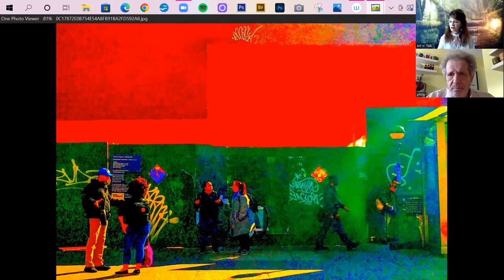Art n' Talk Interview with Philip Marc Paritsky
Meet award winning photographer Philip Marc Paritsky and dive into his passion for street art photography incorporating architecture, design, composition, lines meeting and connecting, color, and a spontaneous in the moment approach to photographing subject matter. Find out how he uses the cell phone as an artistic tool and his view of looking at each shot individually without bringing any prior system or technique to it.
In the video Philip opens the show by sharing an endearing story of how he received his first camera from his grandfather. Not only does he still have the camera, the first images, but he has also gone back recently to the exact location to photograph the same scene. Here was birthed his passion for capturing architectural and street art photography. His journey has taken him to working as a professional photographer within advertising on Madison Avenue, however, he describes his desire to break free and photograph what he wants without restrictions. Philip received a BFA in photography from the School of Visual Arts as well as a degree from the Fashion Institute of Technology, both located in Manhattan, New York City. Along the way he also achieved a BA in Finance and Accounting and an MBA in Business. His approach to photographing his subject matter is not predetermined or set out in any way, but rather is a in the moment as he sees it capture. He does not set out to photograph, it is only when his artistic eye views an engaging prospective scenario that an image is taken. Also in his recent portraits birthed from the pandemic he doesn't instruct his subject (s) on posing as he wants to capture a natural position and allow things to happen.
While driving, Philip will take a photo from his car window of a note worthy image which often is at a red light. Listen in the video as Philip shares his editing process and layering style from an original photo which he perceives as a sketch that he then builds upon. A once in a lifetime opportunity arose for Philip when he met his muse, American photographer Jay Maisel whose style and influence have profoundly influenced his work. Watch through to the end when he offers advice to photographers on how to connect with subject matter. More in the video!